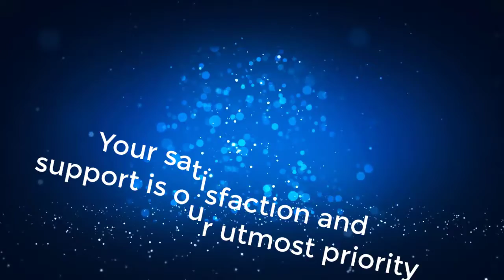United Coder 2021 Merry Christmas